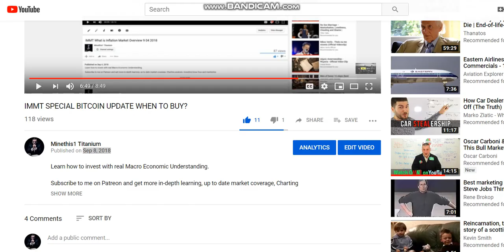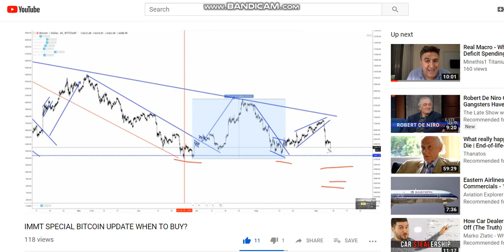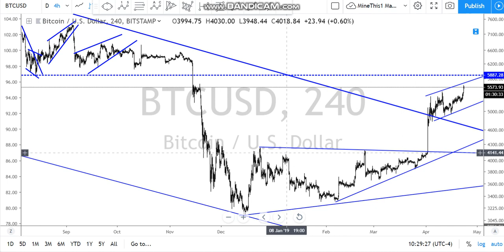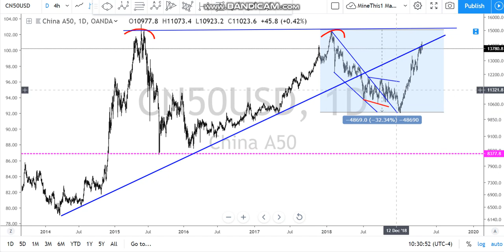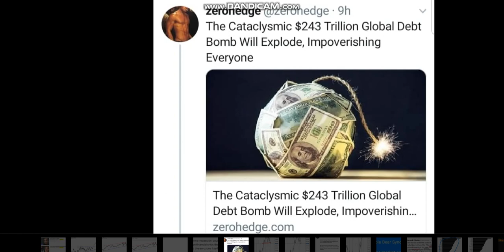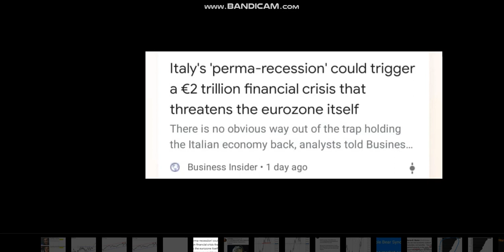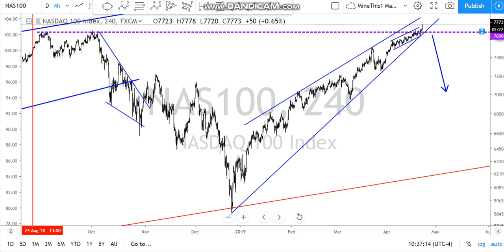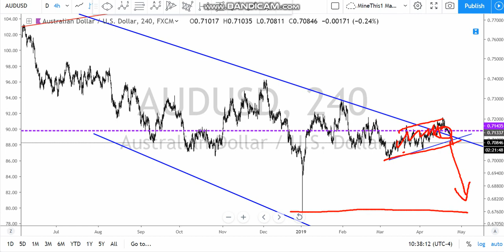BKC - BITCOIN - China - Nasdaq & a Freebie FOREX Trade